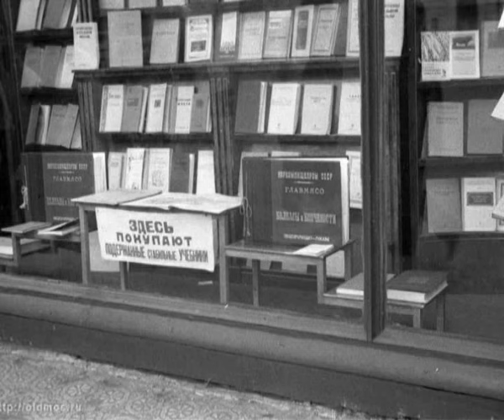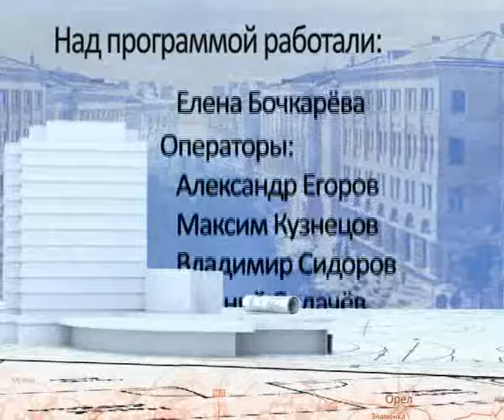Брянские улицы 3 интернационала 12 11 16